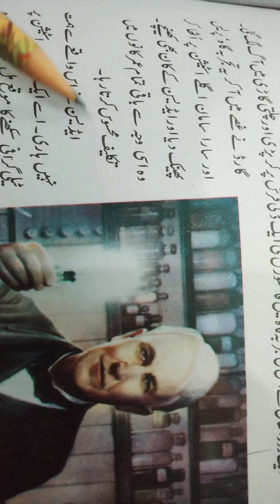Thomas Edison,aik moajjid ki kahani